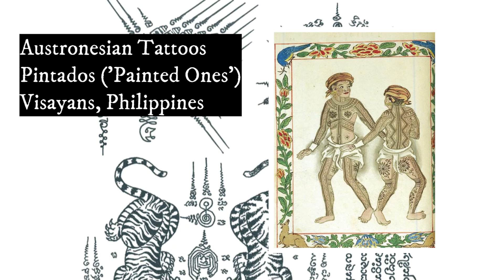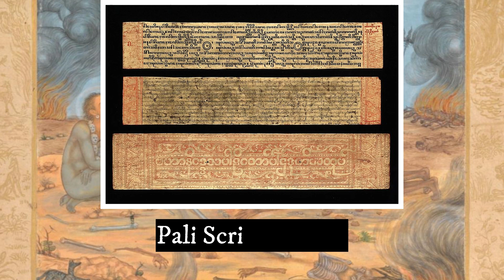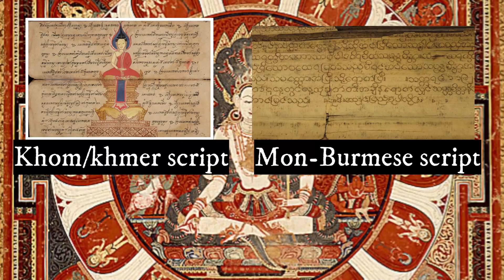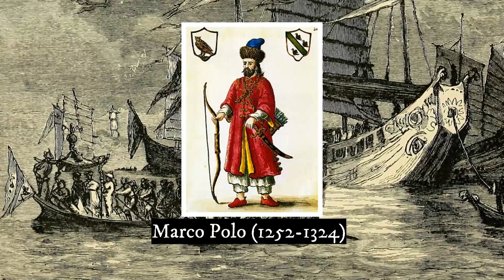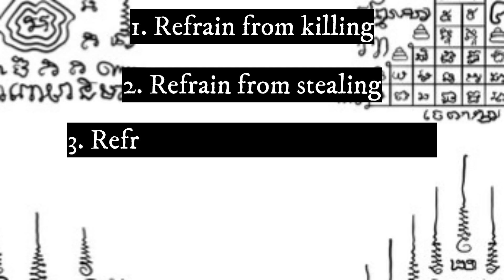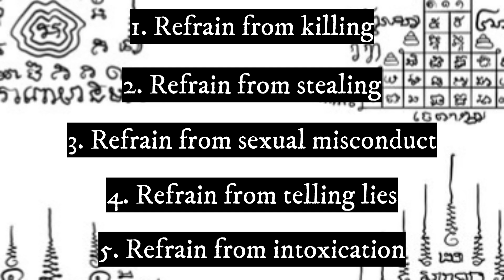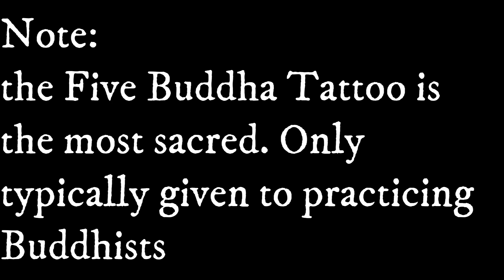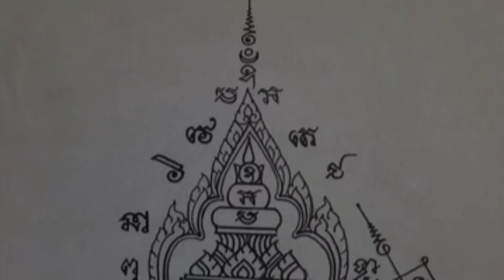Buddhist Tattoos (Sak Yant), their Sacred Tradition and Meaning | History, Culture in Southeast Asia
Hello historians. In today's video, we will explore the ancient tradition of yantra tattoos, or Sak Yant, native to mainland Southeast Asia (Thailand, Cambodia, Myanmar, and Laos). Please join on this exciting journey through history!

For more information about the history and significance of yantra tattoos in Southeast Asian history (from an anthropological perspective) see:

Joanna Cook, “Tattoos, Corporeality and the Self: Dissolving Borders in a Thai Monastery,” The Cambridge Journal of Anthropology 27, 2 (2007/2008): 20-35.

Nicola Tannenbaum, “Tattoos: Invulnerability and Power in Shan Cosmology,” American Ethnologist 14, 4 (Nov 1987): 693-711.

B.J. Terwiel, “Tattooing in Thailand’s History,” The Journal of the Royal Asiatic Society of Great Britain and Ireland 2 (1979): 156-166.